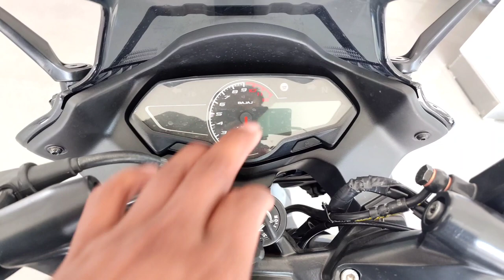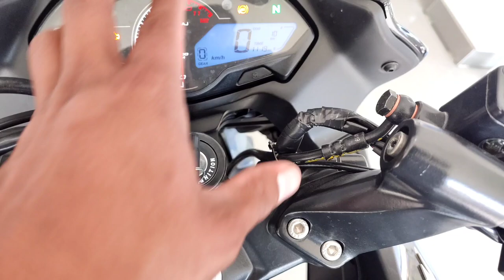New Year, New Pulsar "F250" . Price, Feature n Loan Details.2022